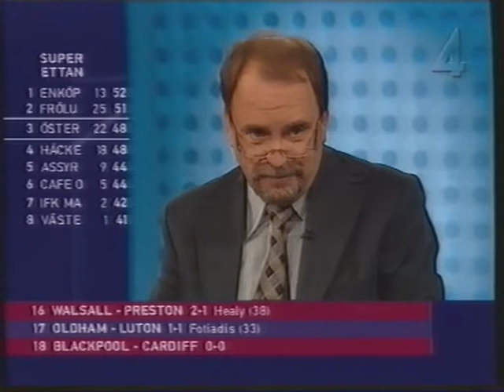Tipslördag 19 oktober 2002 (Halvtidssnack)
Studiosnack efter första halvlek av Leicester–Burnley.
Med Peppe Eng, Peter Antoine, Sören Kratz, Jessica Almenäs och Thomas Nilsson.